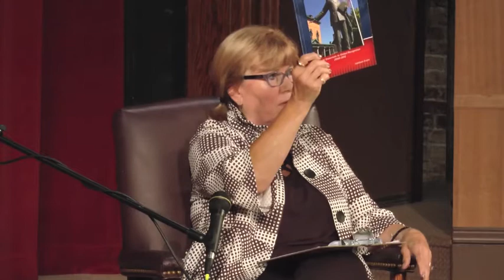Kathleen Evans (2017) on Robert H. Jackson Center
On July 11, 2017, Northwest Bank and the Chautauqua Region Community Foundation hosted Kathleen Evans, the author of "The History of the Robert H. Jackson Center: From Grassroots to Global Recognition 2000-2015". Here are the highlights of that evening.